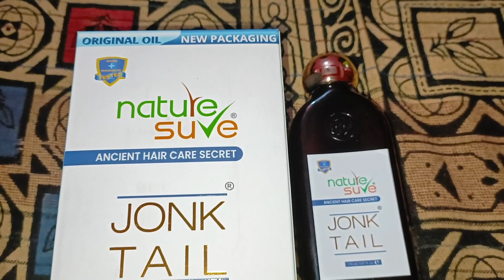🙎मेरी पहोच के बाहर है ये💔 करना बहुत💪 हिम्मत चाहिए ..... करने के लिये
Hair ki sari problems ko door karega ye 100%  natural oil

Day - 2